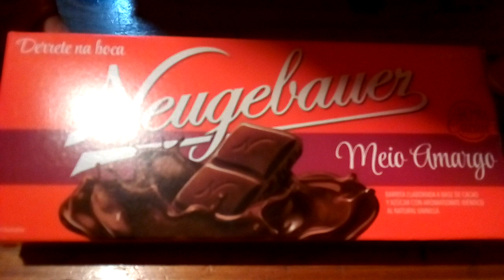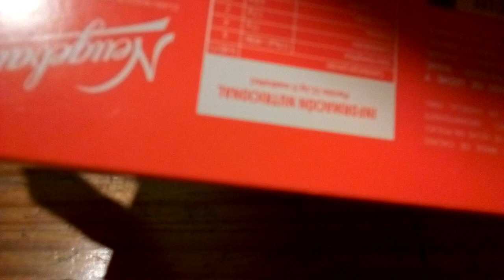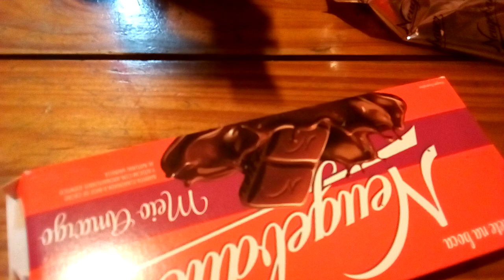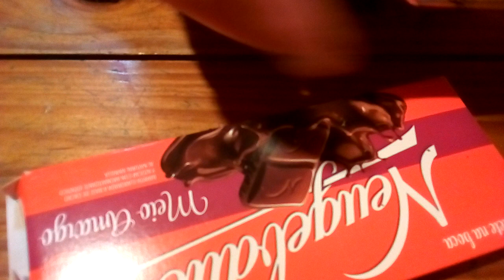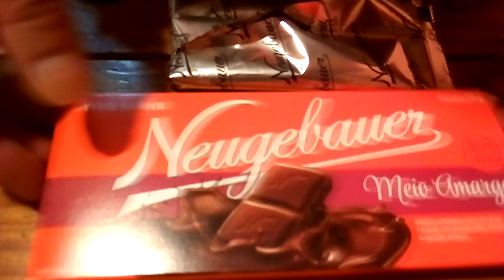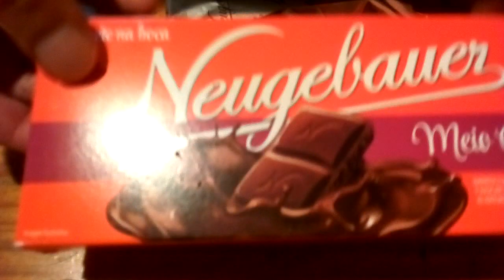NEUGEBAUER Meio Amargo (Review Exclusiva en Español)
REVIEW:: CHOCOLATE NEUGEBAUER MEIO AMARGO 40% DE CACAO.

CHOCOLATE NEUGEBAUER SEMI AMARGO 40% DE CACAO.
_x90g Made in Brazil.
CALIFICACION (Modificada)
Como lo hice a las apuradas x la bateria del cel ahi va la modificacion...

Neutral - 9 (seguro que no llega a 10)
Personal - 8 (podria subir si lo pruebo de vuelta asi que regalenme uno ::))
REVIEW EXCLUSIVA DE MI CANAL POR QUE SOY EL 1RO EN SUBIR LA REVIEW DE ESTE PRODUCTO EN ESPAÑOL A YOUTUBE